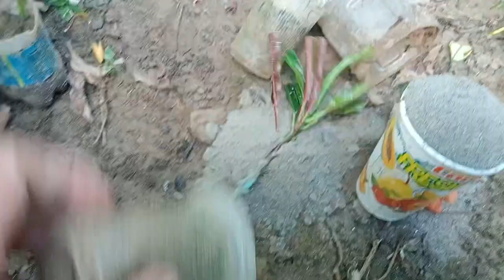Croton को कलम से उगाने का बिल्कुल नया तरीक़ा || 100 % successful